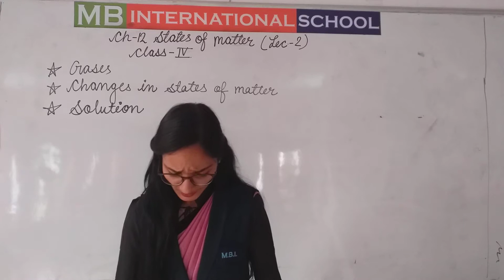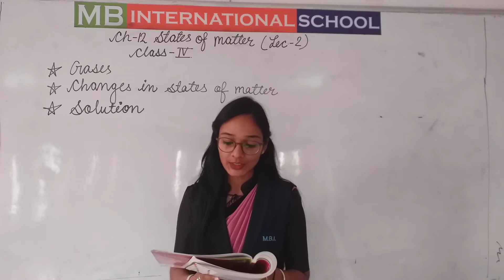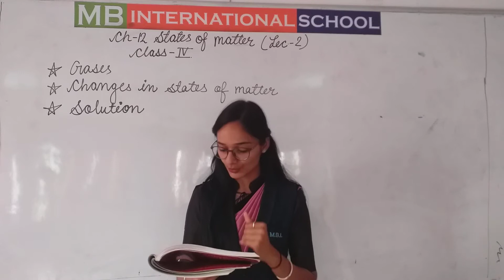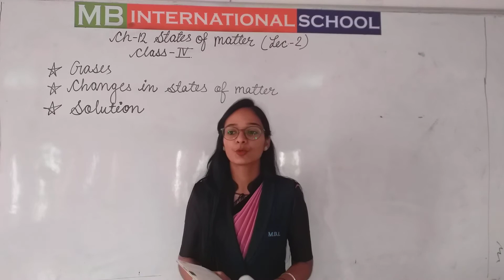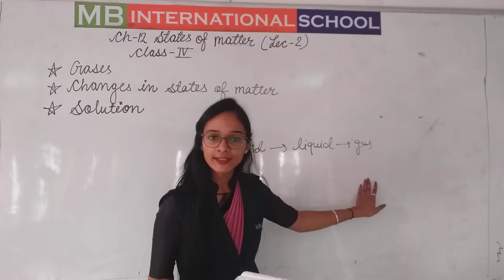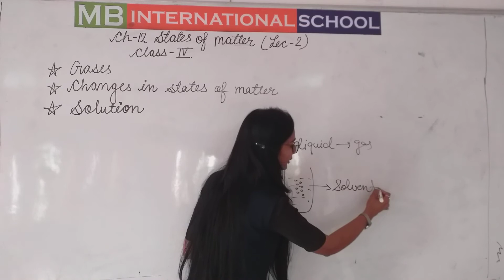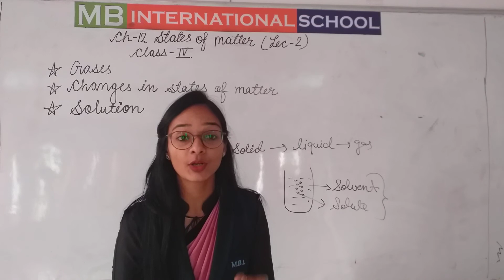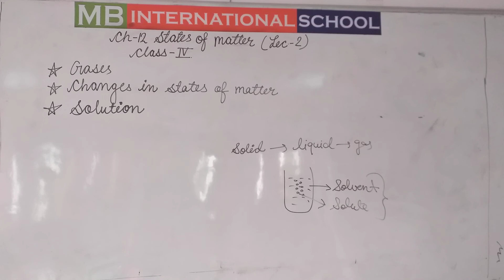class 4 science chapter 12 states of matter lect 2